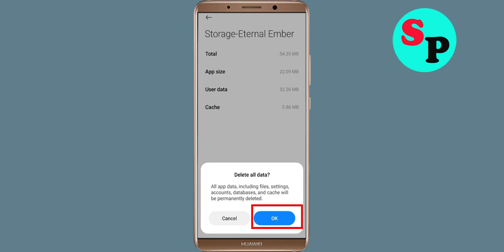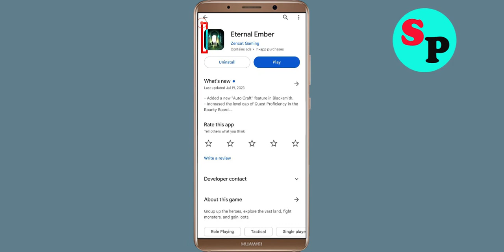How to Fix Eternal Ember App Not Working / Not Open / Loading Problem in Android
In this video, i will show you How to Fix Eternal Ember App Not Working / Not Open / Loading Problem Solved | Eternal Ember App Mobile App Not Opening, Fix Eternal Ember App Retry Problem Problem Solved in Android & ios mobile phone. If you are facing same problem in your mobile then it will help you to get rid of this problem.

The procedure to fix Eternal Ember App this is generally always the same:-

A).First, go to Settings on your Eternal Ember App.

Just Solve / fix Eternal Ember App not working problem
how to fix Eternal Ember App app not open problem android Phone
fix Eternal Ember App not working android
how to fix Eternal Ember App all problems solved
how to fix Eternal Ember App not working problem android phone
Eternal Ember App not responding in android
fix Eternal Ember App not open problem
Eternal Ember App all problems solve
How to fix Eternal Ember App not open problem android mobile
how to fix Eternal Ember App keeps stopping error android mobile
Eternal Ember App app not working problem
Solve Eternal Ember App not loading
How to Fix Eternal Ember App Not Working / Not Open / Loading Problem Solved
fix Eternal Ember App login error in android device
Eternal Ember App Black Screen Error